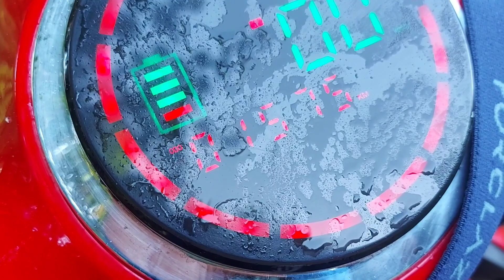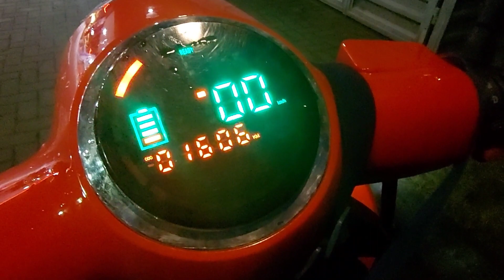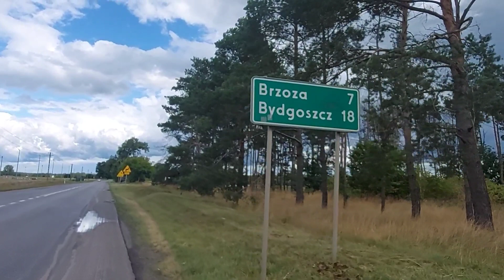KOLEKCJONER, FAN FORDÓW MUSTANGÓW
Ford Mustang.
To chyba najbarwniejszy odcinek.
Bo barwna postać, choć każdy dzień przynosił niespodzianki.
Prysznic w garażu przy koncercie Metalica, Ford Mustang, Mercedes AMG, trójkołowiec potwór rodem z Easy Rider
Koszmar dojazdu do Bydgoszczy nad drogą A,  koniec prądu, doładowanie w firmie, jajecznica od pani biegnącej do mnie przez pole, podziękowania.

Moja podróż po Polsce skuterem elektrycznym inwalidzkim Faster Max firmy Electro Ride